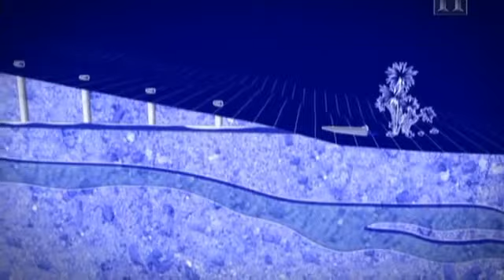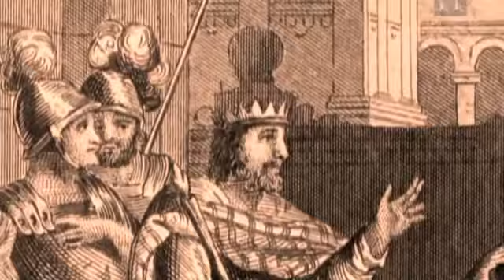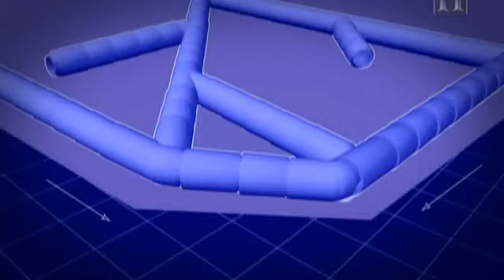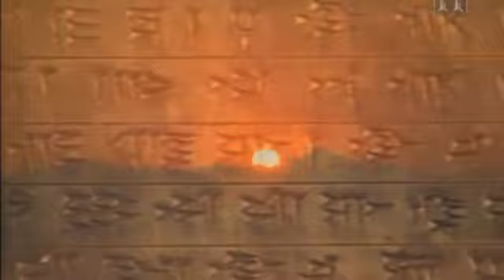Die Perser - Aufstieg und Untergang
Das Perserreich. Größtes Reich der Antike. Es übertraf sogar das Römische Reich auf seinem Höhepunkt um längen.
Diese Doku erläutert den Aufstieg, die Perserkriege und den Untergang dieses Weltreiches.